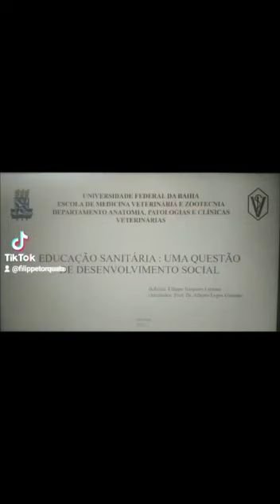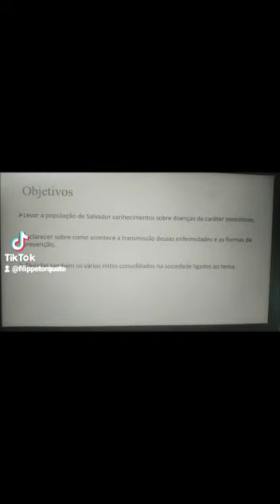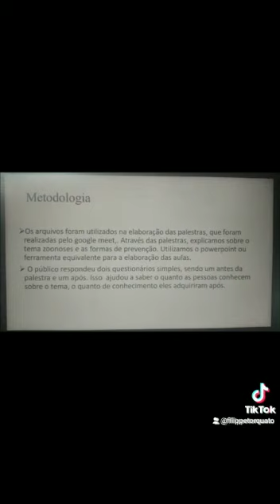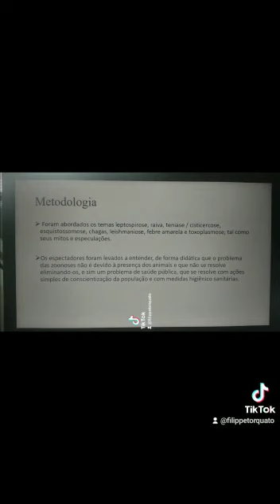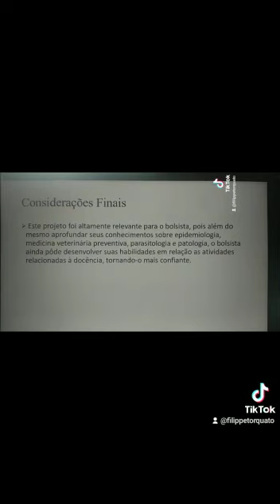Educação Sanotária: uma questão de desenvolvimento social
O seguinte projeto possui uma proposta de caráter educativo, o qual tem como objetivo conduzir o conhecimento sobre doenças do tipo zoonoses até a população de Salvador, principalmente a parcela com vulnerabilidade econômica. O projeto Educação sanitária: uma questão de desenvolvimento social, busca desta forma esclarecer para as pessoas de todas as faixas etárias, como ocorre a transmissão das zoonoses, as formas de prevenção, além de quebrar certos mitos consolidados na sociedade referente ao tema, uma vez que na maioria das vezes não são os animais os responsáveis pela alta prevalência  e incidência destas doenças, mas sim a falta de conhecimento da população sobre o assunto e as precárias condições de saneamento de alguns bairros da capital.
Zoonoses são enfermidades transmitidas naturalmente dos animais ao homem
(antropozoonoses) ou do homem aos animais (zooantroponoses). Apesar dos avanços
verificados no seu controle, a incidência de zoonoses permanece alta em todos os países
em desenvolvimento. Mais de 200 zoonoses são conhecidas, sendo causa de consideráveis
morbidade e mortalidade em grupos demográficos vulneráveis, especialmente crianças,
idosos e trabalhadores ligados às áreas da saúde pública e veterinária e população em
condições de saneamento básico precárias.